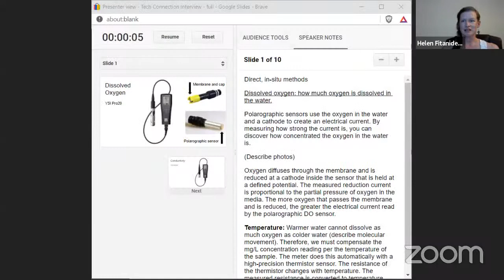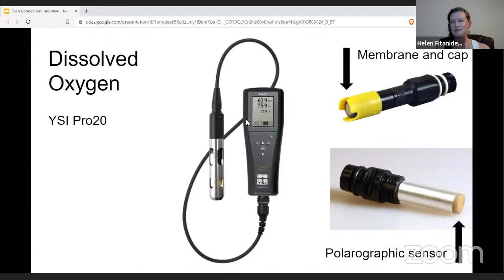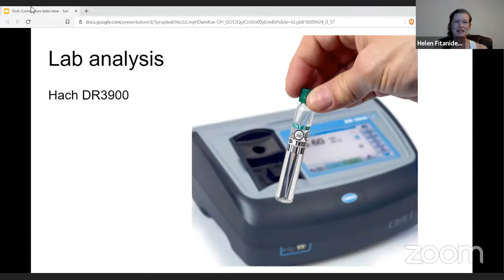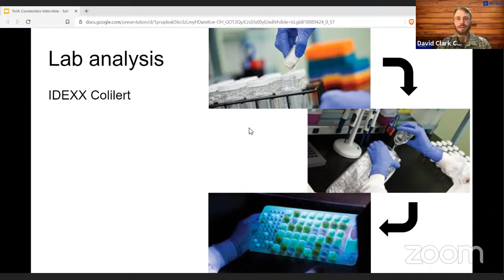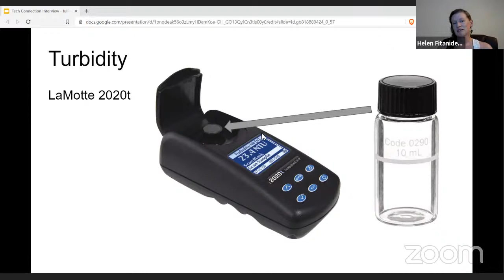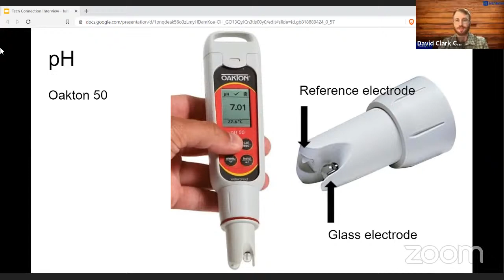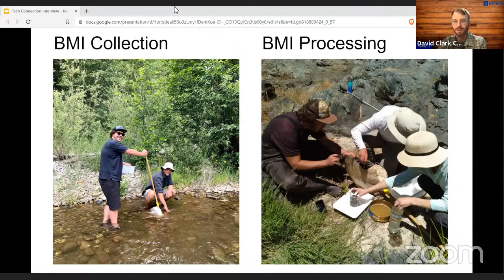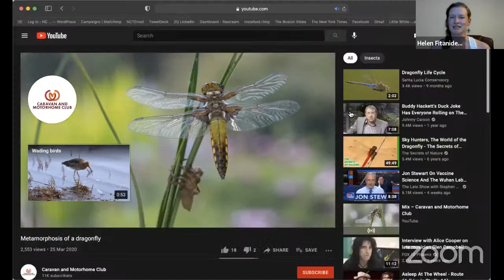TechTonic TV - Sierra Streams Institute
TechTonic TV - with Helen Fitanides of Sierra Streams Institute
David Clark Carroll of the Tech Connection discusses with Helen Fitanides the science behind how Sierra Streams monitors water quality, the importance of their volunteer base and how widely used their benthic macro invertebrate ID book is. Helen had actually used SSI identification guides in her previous job in the bay area!